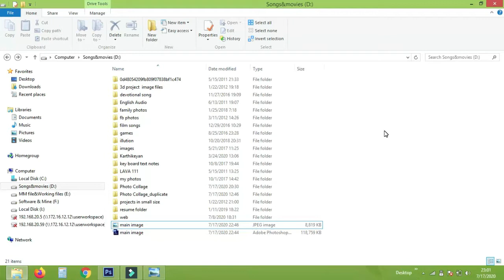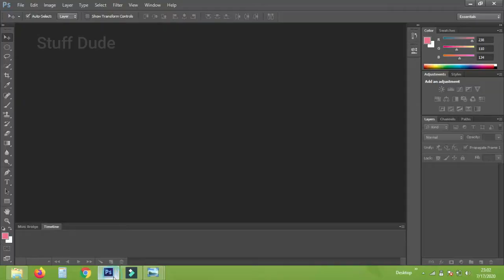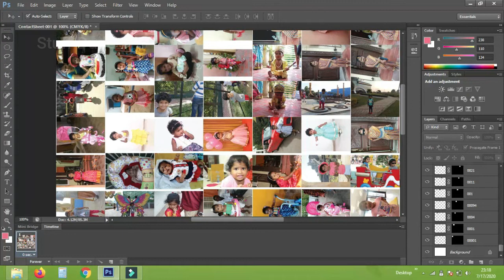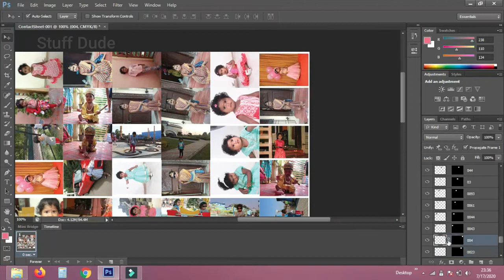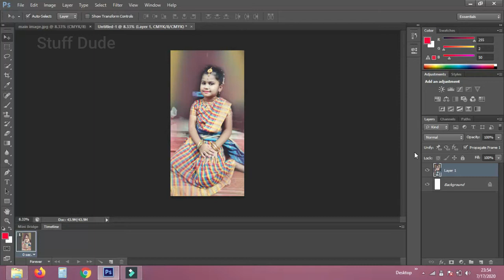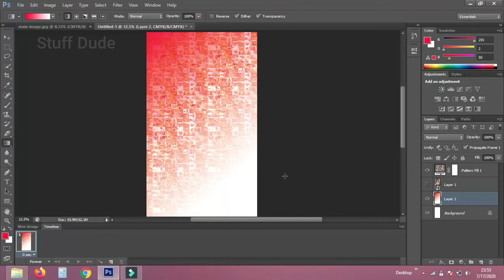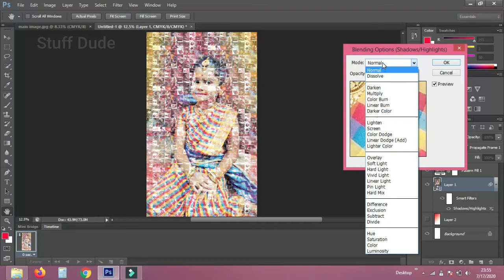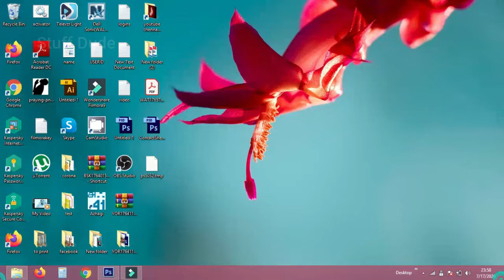Photos collage effect in Photoshop | Mosaic collage | Stuff Dude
Channel for Graphic designers Tamil.

process of mosaic effects in Photoshop used by pattern concept.